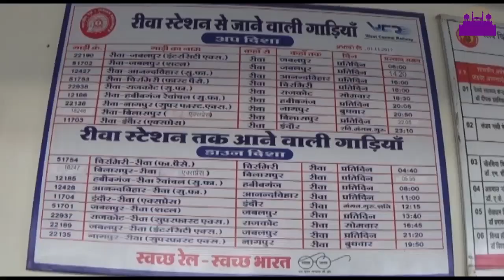रीवा झाँसी ट्रेन को को मिला झाँसा rewa darshan